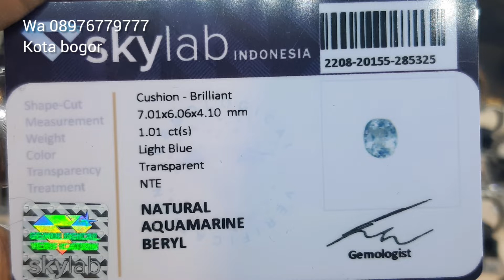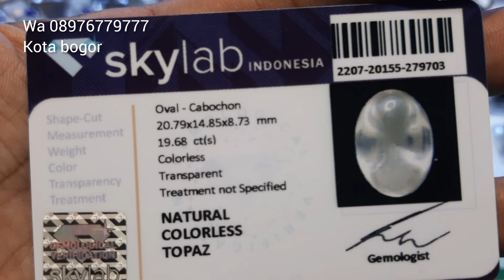BATU PERMATA AQUAMARINE GIOK BURMA TOPAZ KECUBUNG AMETHYST HARGA MULAI DARI RP 650.000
LOKASI KOTA BOGOR